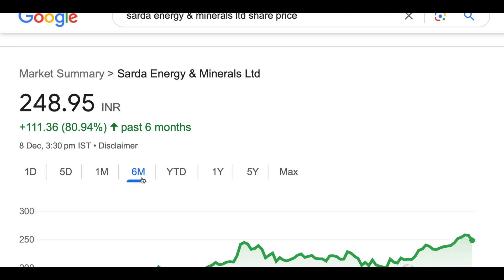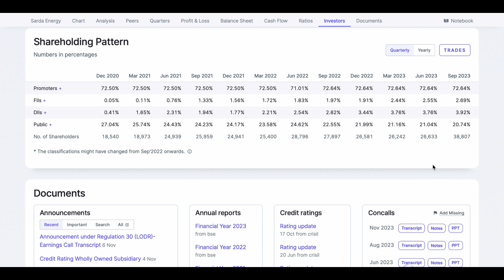SARDA ENERGY SHARE ANALYSIS TARGET🔰LATEST NEWS UPDATE🔰NEWS FOR SARDA ENERGY UPDATE NEWS TODAY